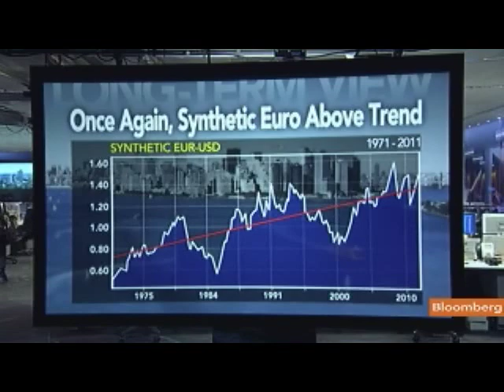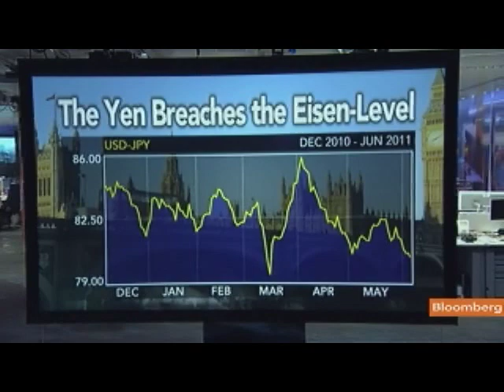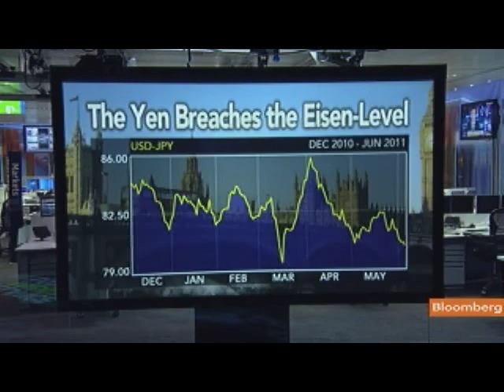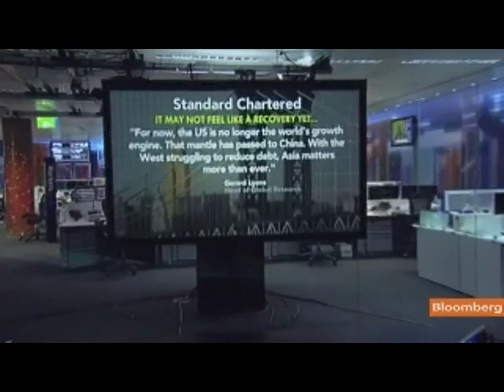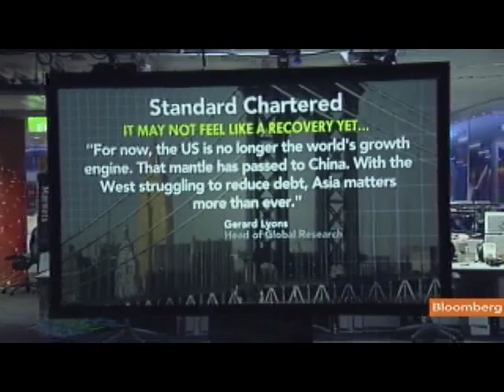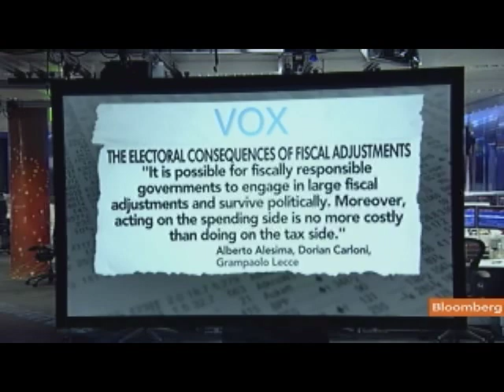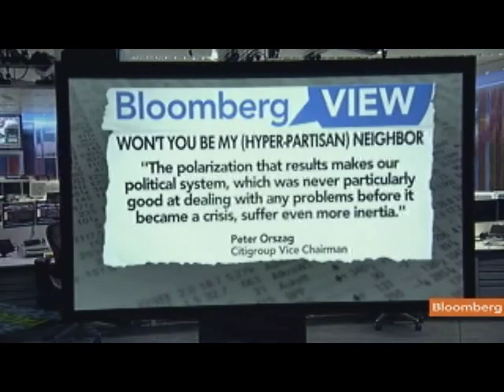Lyons Says Global Economy Is Growing at `Gentler Pace'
June 8 (Bloomberg) -- Gerard Lyons, chief economist at Standard Chartered Bank, talks about the outlook for the global economy, the European debt crisis and the value of the euro and Japanese yen.
     Lyons, speaking with Tom Keene on Bloomberg Television's "Surveillance Midday," also discusses the outlook for China's economy (Source: Bloomberg)